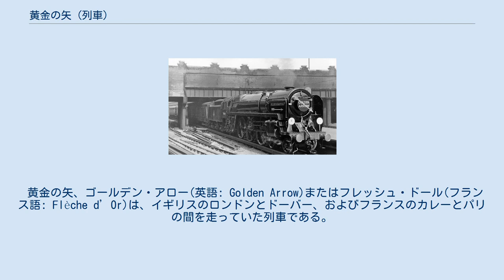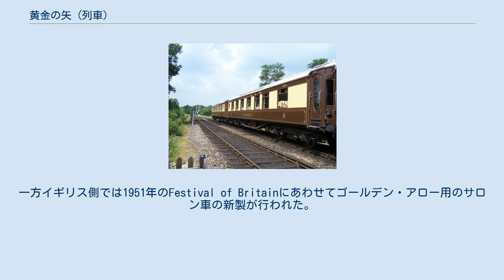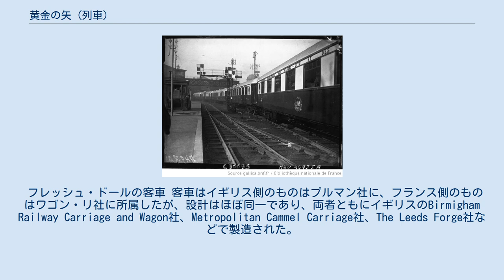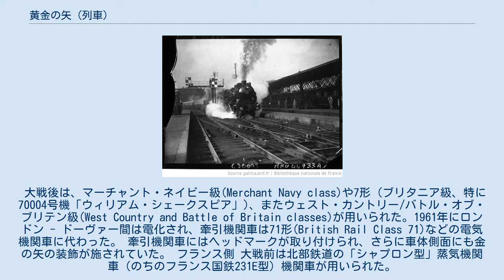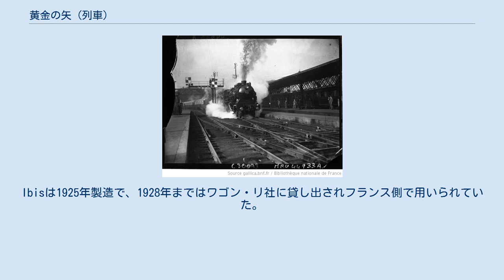黄金の矢 (列車)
ロンドン・ヴィクトリア駅を発車するゴールデン・アロー（1953年）。
牽引はブリタニア級70004号機「ウィリアム・シェイクスピア」。
 黄金の矢、ゴールデン・アロー(英語: Golden Arrow)またはフレッシュ・ドール(フランス語: Flèche d’Or)は、イギリスのロンドンとドーバー、およびフランスのカレーとパリの間を走っていた列車である。
ドーバー - カレー間の連絡船とあわせてロンドンとパリを結んでいた。
ただし車両航送は行なっておらず、乗客はドーバーとカレーで二度乗り換える必要があった。
 1926年に運転を開始した。
イギリス側ではプルマン社が、フランス側では国際寝台車会社（ワゴン・リ社）が運行にあたった。
もとは一等のサロン車（プルマン車）のみで編成される列車であったが、第二次世界大戦による中断を経て1950年代以降は一般の客車が主となった。
プルマン車の連結はフランス側は1968年、イギリス側は1972年に打ち切られた。
 イギリス側の列車をゴールデン・アロー、フランス側をフレッシュ・ドールとして区別することもある。
 プルマンとワゴン・リ アメリカ合衆国発祥のプルマン社は、1871年イギリスに現地法人（ブリティッシュ・プルマン）を設立して列車の運行事業を始め、1872年には大陸ヨーロッパにも進出していた。
一方同じ1872年にベルギーでは、プルマンの事業にヒントを得た国際寝台車会社（ワゴン・リ社）が創業された。
ワゴン・リ社は一時マン・ブドワール寝台車会社に買収された後、1876年に再度設立されている。
両社は激しい競争を繰り広げたが、1886年の協定でプルマン社は大陸ヨーロッパから撤退し、車両と列車の運行権をワゴン・リ社に売却した。
 イギリスのプルマン社は1907年にアメリカの会社と分離された。
プルマンとワゴン・リの両社は1907年、1923年にも協定を結んで協力関係を深めた。
1924年には、プルマン社長のダヴィソン・ダルジールがワゴン・リ社の取締役会長を兼ねた。
 当時ワゴン・リ社が運行していた車両は寝台車と食堂車のみであったが、プルマン社では昼行列車用のサロン車も保有していた。
1925年以降、ダルジールの方針によりワゴン・リ社でも同様の客車を連結した昼行列車を運行するようになった。
なお1923年の契約により、こうした車両を「プルマン車(voiture Pullman)」と呼ぶことが認められていた。
 英仏連絡列車 ドーバー、カレーを経由するイギリスとフランスの連絡は、両国の鉄道網の黎明期から重要視されていた。
1882年にはカレーに連絡船の岸壁と直結したカレー・マリティーム駅が開業し、大陸の鉄道網とイギリスとの結節点となっていた。
 1924年11月17日、プルマン社はロンドン - ドーバー間に「コンチネンタル・エクスプレス(Continental Express)」と名付けた列車の運行を始めた。
これはロンドンから南東イングランド方面では唯一のプルマンの列車であった。
ワゴン・リ社ではこの列車を「ロンドン・プルマン(London Pullman)」と呼んで宣伝した。
 パリ北駅を発車するフレッシュ・ドール 1925年11月12日、ワゴン・リ社はプルマン社から借りた車両を用いてパリ - カレー間で列車の試運転を行なった。
これが好評であったことから、ワゴン・リ社は「プルマン列車」の本格運行のため追加の車両を発注した。
 1926年9月11日、ワゴン・リ社はパリ - カレー間でプルマン車による列車「フレッシュ・ドール」の運転を始めた。
列車名の「オール（金）」はワゴン・リ社の創立50周年に因んだものである。
またプルマン社の宣伝では「金襴の陣」の故事に言及している。
 1929年には、イギリス側のコンチネンタル・エクスプレスがゴールデン・アローと改名された。
同時にゴールデン・アロー、フレッシュ・ドールの乗客専用の連絡船として「カンタベリー(Canterbury)」が就役した。
1929年時点でロンドン - パリ間の所要時間は6時間35分であった。
 1931年からはイギリスのゴールデン・アローはサザン鉄道の一般の客車も連結した列車となった。
このころには世界恐慌の影響により、一等専用だった豪華列車にも二等車や三等車を連結せざるを得なくなっていた。
1930年代には車両航送によるロンドン - パリ間の直通運転も構想されたが、実現したのは夜行列車のナイト...